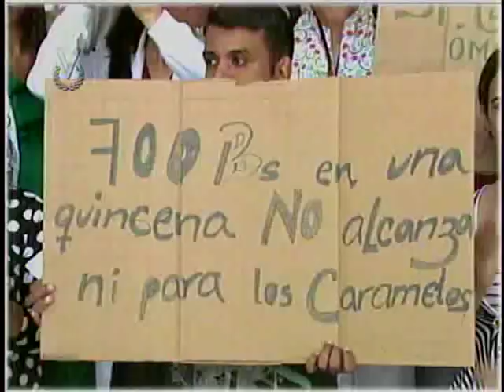El Imparcial // 23 de Julio de 2018 8:10 pm